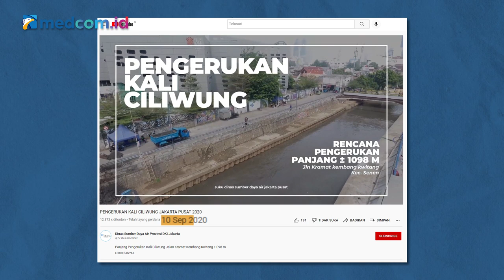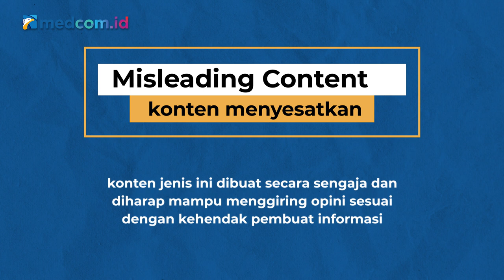BENARKAH ERA ANIES TAK GUNAKAN ALAT BERAT UNTUK MEMBERSIHKAN SUNGAI?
Beredar sebuah foto kolase dengan narasi perbandingan pengerukan sungai di era Gubernur DKI Jakarta Anies Baswedan dan Penjabat Gubernur DKI Heru Budi Hartono.